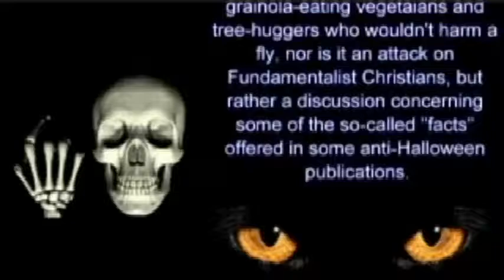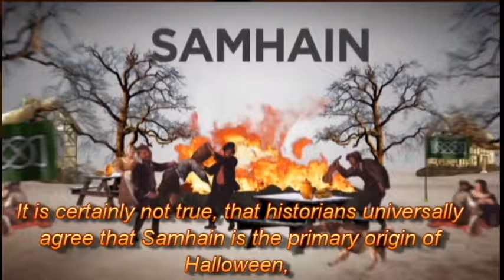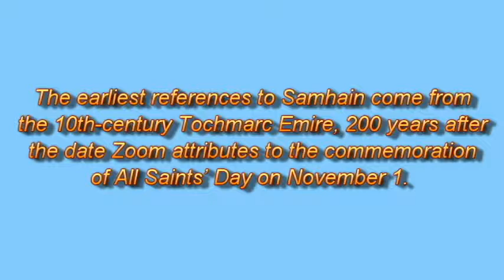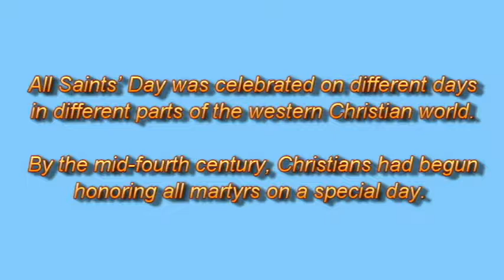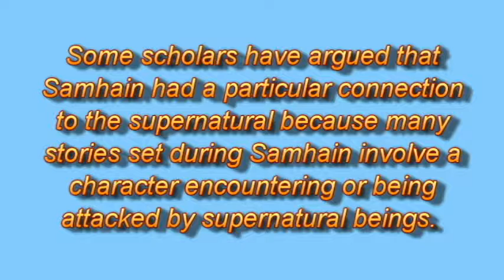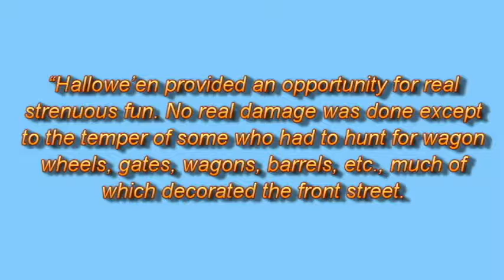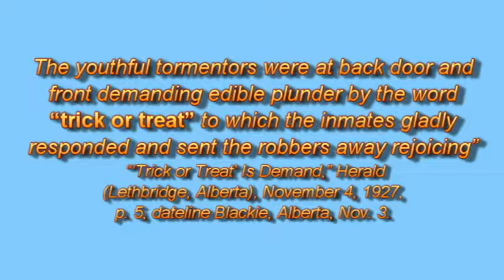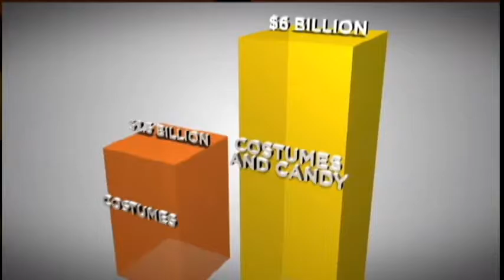History of Halloween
A look at the history channel's "The History of Halloween"